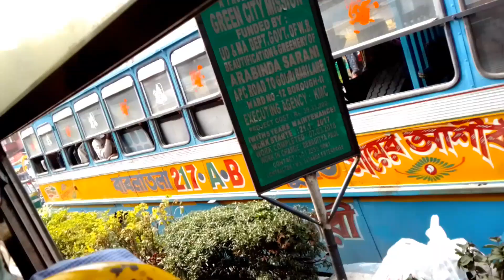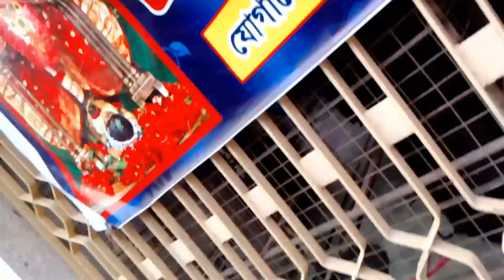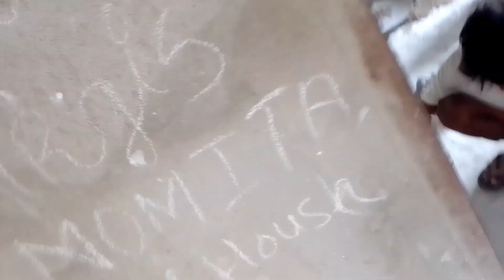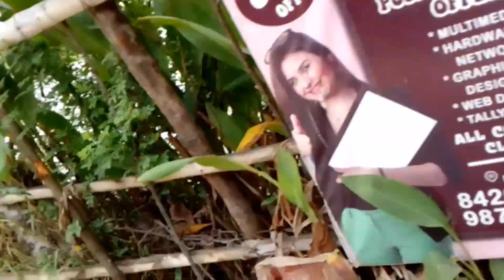Jitne Bhi Restedar Sabhi Ke Ghar Gyi Ghoonghat Nikal Kar Jana Pada Humara Flat Ready Nhi hua